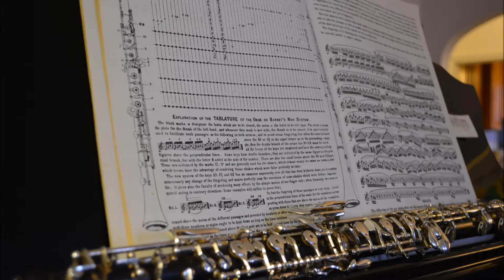Intermediate Reed Demonstration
A Conservatory-level Oboist plays our intermediate Oboe Reed as a demonstration of the type of sound quality you can expect while using our reeds.